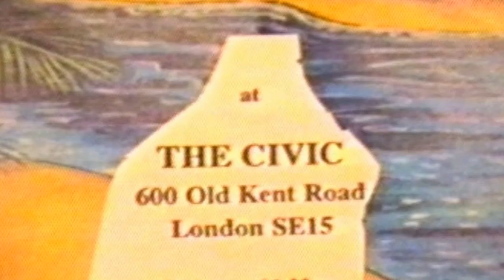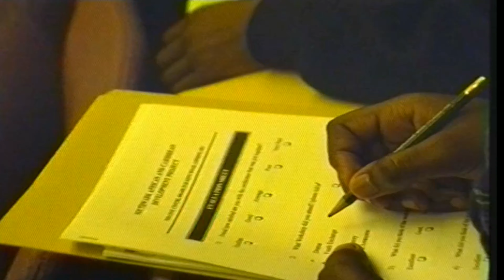YOUNG PEOPLE 1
afriikan history